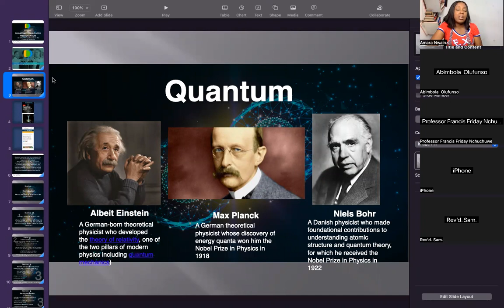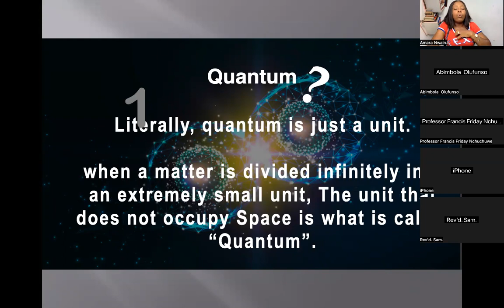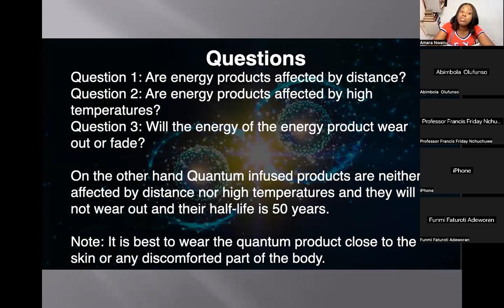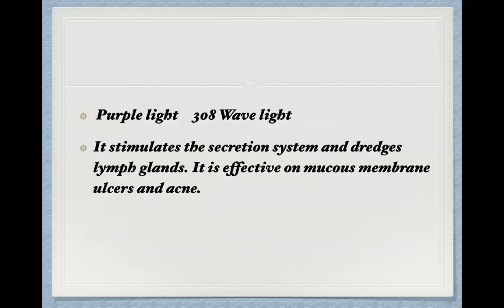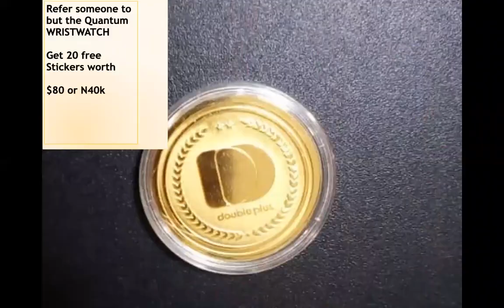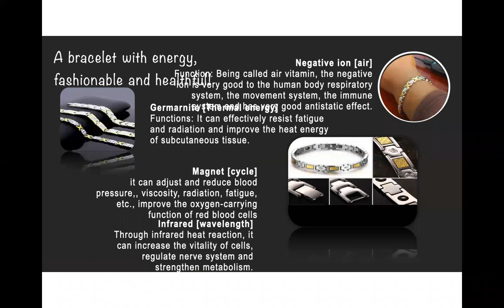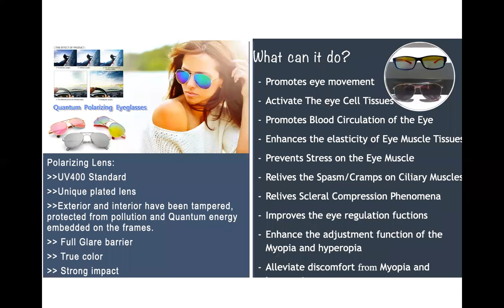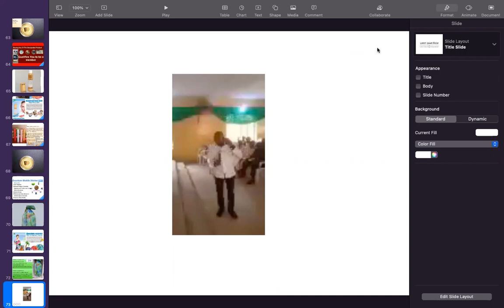Quantum Energy lifestyle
preventive Lifestyle